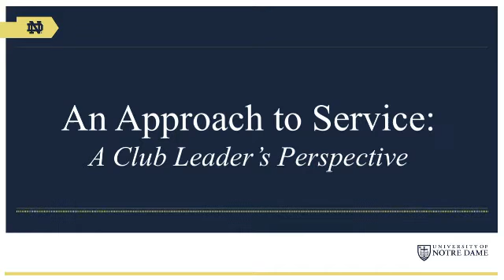Faith and Service: One Leader's Philosophy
Joe Delaney, a leader in the Notre Dame Club of Staten Island, shares his philosophy of service as an extension of Notre Dame's mission. Motivated by faith, Joe speaks of the integral nature of service and the Eucharist as the reason for his life-long commitment to helping others. He also offers some helpful tips for groups interested in developing service projects within their local community.